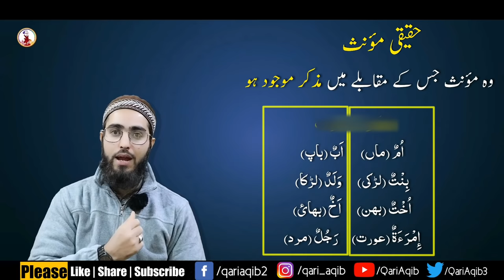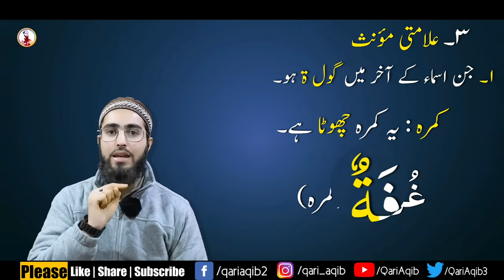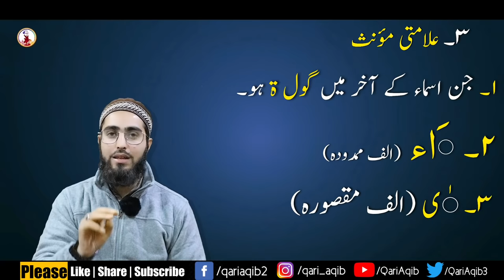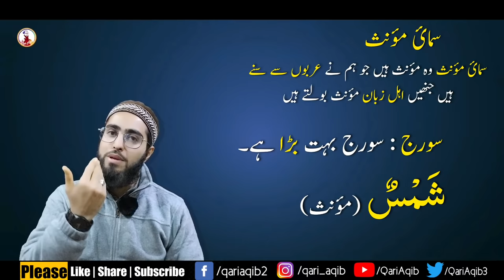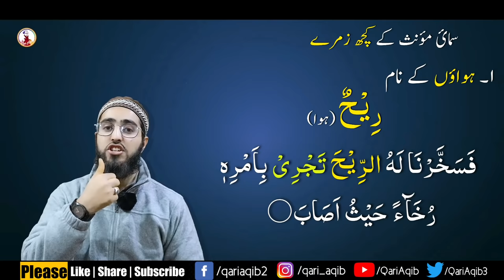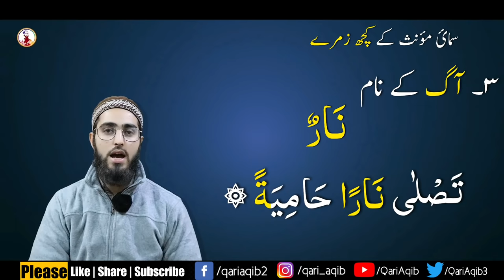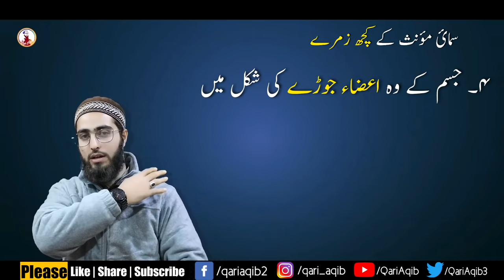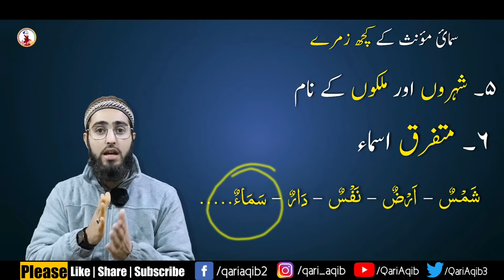JINS | Muzakar & Mu`anas | Arabic Grammar Series | Ep- 07 | Qari Aqib